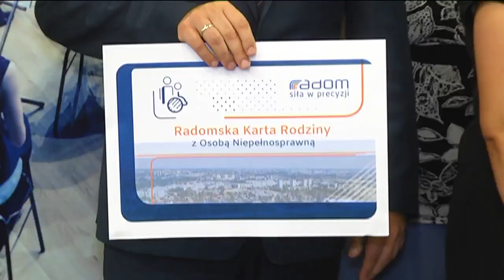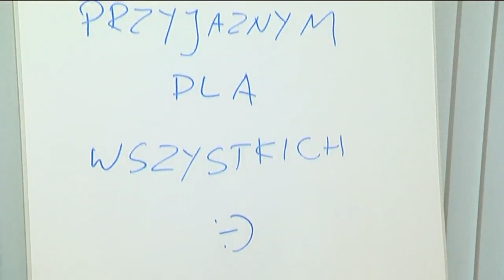Ulgi dla osób niepełnosprawnych z Kartą „N”